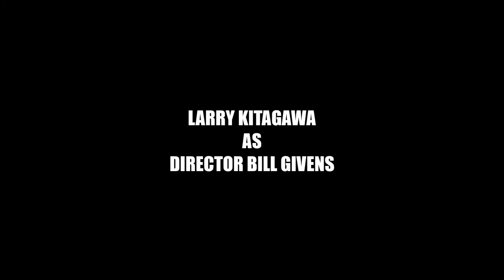Disavowed Season 1 Episode 3 - The Bridgeport Group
Director Givens calls for an emergency meeting to handle internal company issues.

Director Bill Givens - Larry Kitagawa
Division Head Connor Andrada - Ryan Liguid
Dept Head Paul Thomas - James White